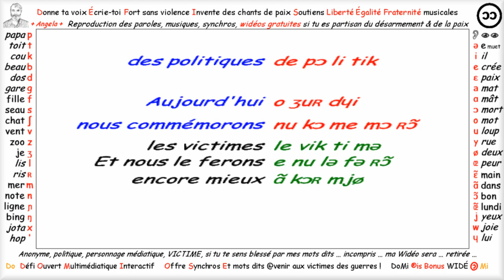29 mai 2016 Angela à Verdun 1 DoMinute DÉFI4025 ... vues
1 minute gratuite avec Angela texte traduit en français + A.P.I.* DoMi pour mémoire
A.P.I.* Alphabet Phonétique International